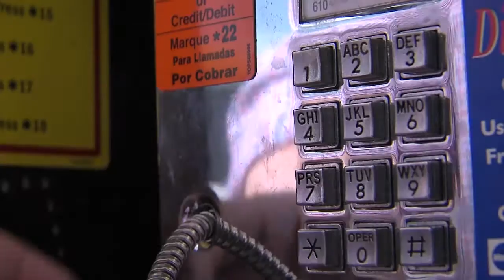We made some calls